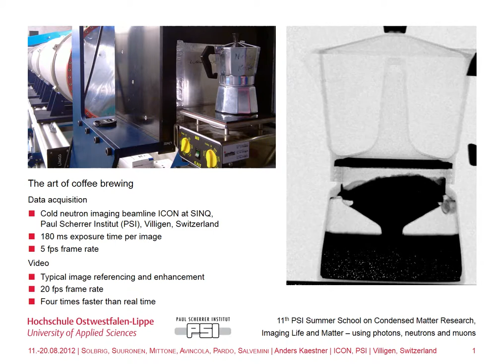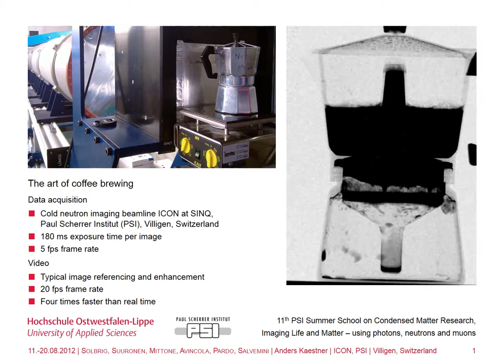coffee brewing | neutron imaging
The art of coffee brewing
Cold neutron imaging at the beamline ICON at SINQ, Paul Scherrer Institut (PSI), Villigen, Switzerland.
The high-level investigations were performed during practical training of the 11th PSI Summer School, August 2012, supervised by Anders Kaestner.